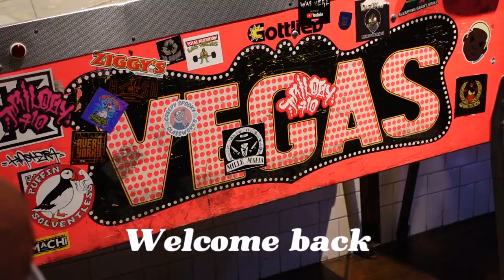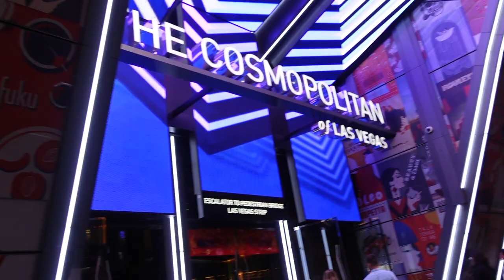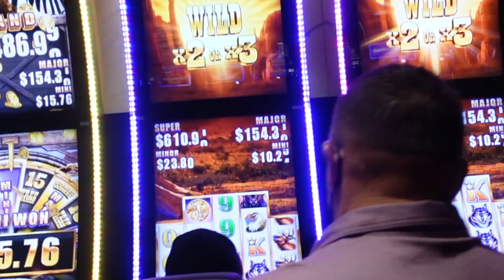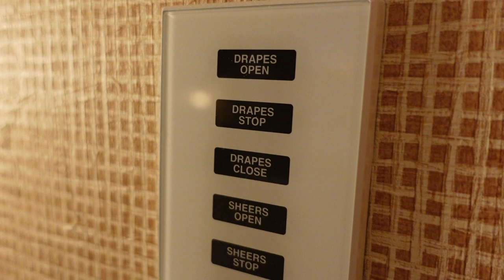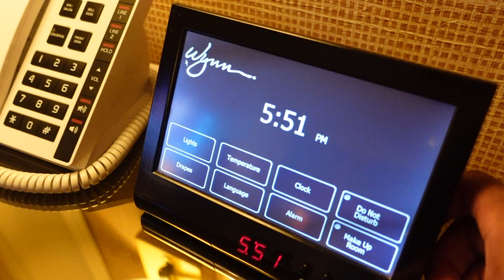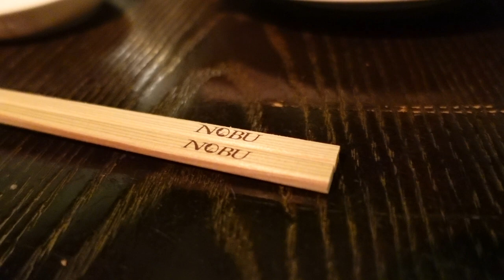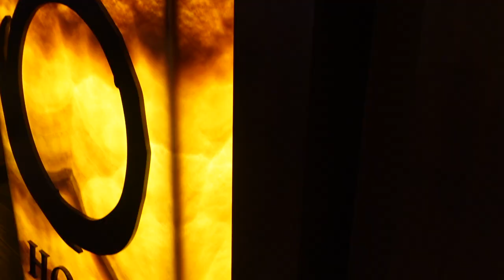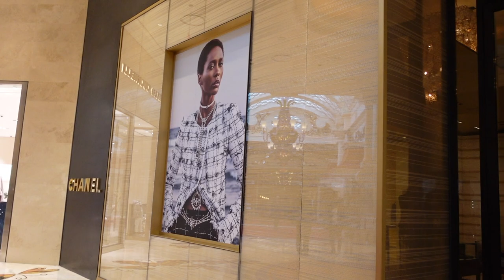LAS VEGAS VLOG - WYNN ROOM TOUR, NOBU, THE CUT LAS VEGAS RESTAURANT 2022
Join me through this very expensive but wonderful trip to the Wynn Las Vegas. This vlog gives a room tour of the Wynn hotel - king room tour.  In this Las Vegas vlog, we went to the Nobu Restaurant, The Cut by Wolfgang Puck restaurant, Palazzo, and more! We stayed at the Wynn Las Vegas for Valentine's Day.

--Timestamps --
00:00 Intro
00:34 Palazzo Las Vegas
01:23 The Cut Las Vegas Restaurant
02:23 Las Vegas Strip
02:45 Cosmopolitan Hotel Las Vegas
07:42 Wynn Las Vegas Room Tour
13:09 Nobu Las Vegas Restaurant
15:20 Bellagio Las Vegas Water Show
15:47 Wynn Las Vegas Hotel Mini Tour

-Kia

SOCIAL MEDIA
Hair Instagram: @CurlsWithKia

FAQs:
Editing Software: iMovie + Canva
Hair Type: Low Porosity
Hometown: Baltimore, MD